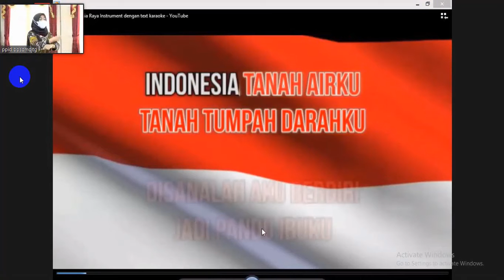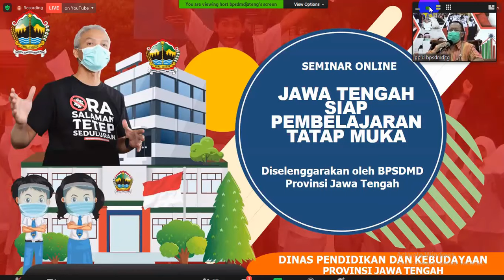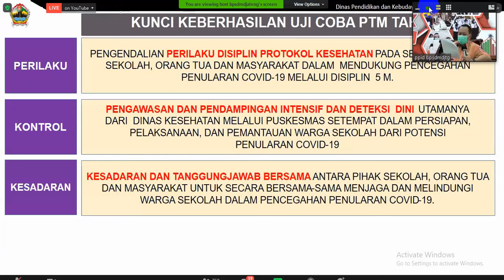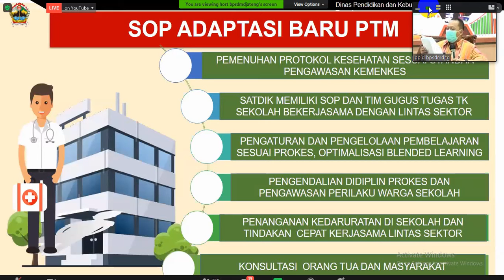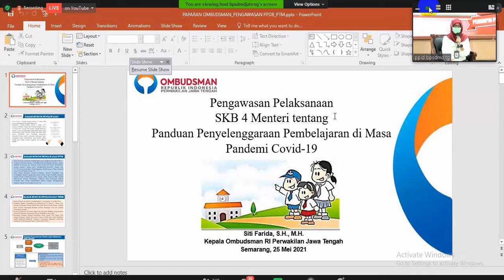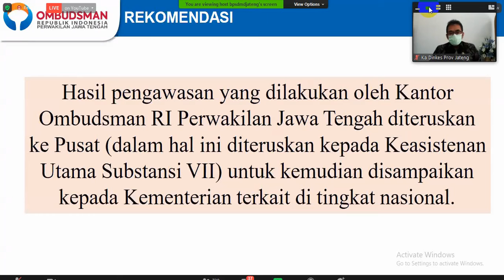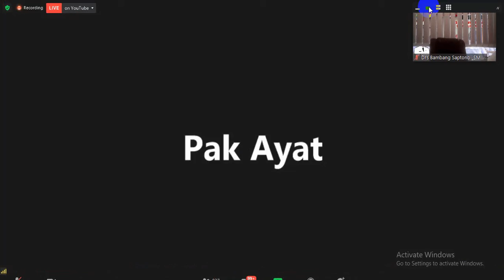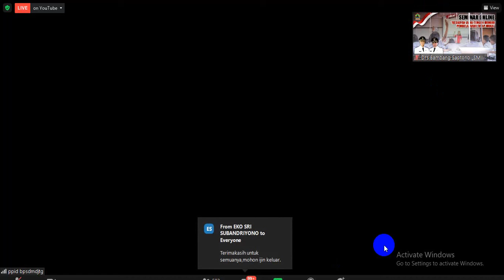Jawa Tengah Siap Pembelajaran Tatap Muka